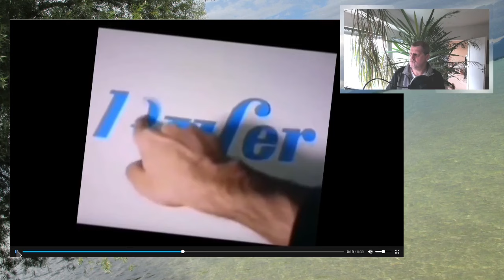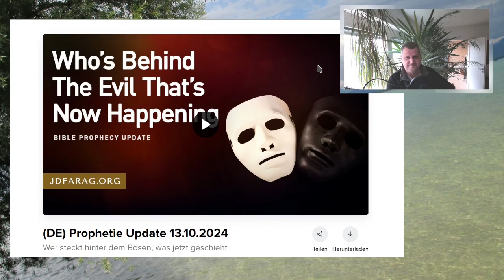➤ Wer steckt hinter dem Bösen, was jetzt geschieht? ➤ Prophetie Update 13.10.2024 JD FARAG deutsch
Hier die erwähnte Predigt auf deutsch unbedingt anschaun!!! HINWEIS: Wenn der LINK nicht funktioniert, dann nach ein paar Sekunden/Minuten erneut versuchen... Odysee ist da leider noch etwas "wackelig" :-/
Herzlichen Dank!